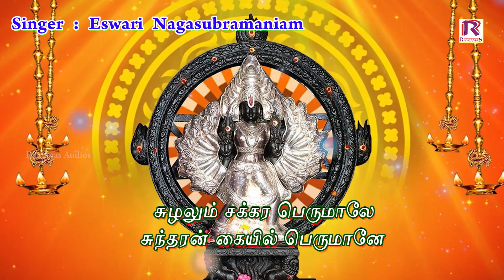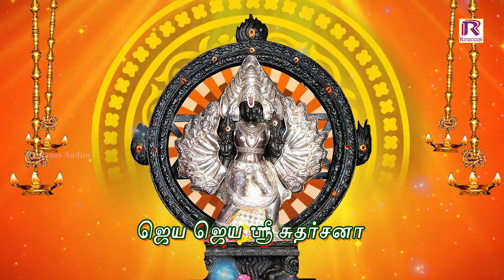செல்வம் தரும் சக்கரத்தாழ்வார் சிறப்பு பாடல்கள் | Chakrathalwar devotional Song | Ranjanas Audios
பாடல் : சுழலும் சக்கர பெருமாலே
Lyrics :  Kavingnar vaarasri
Singer : Eswari Nagasubramaniam

Ranjanas Audios